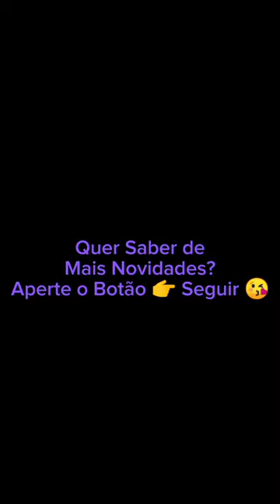Achei na Shopee,Cuide da sua Hemorróida.😘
Descrição:

Atualize a banheira de banho sitz com lavadora, se encaixa em todos os conjuntos de banheiros padrão e commode a cadeira, agachamentos livres, basta lavar no banheiro, muito mais conveniente para pessoas.
Para gestantes, pacientes hemorroidas pacientes pós-episiotomia e outras pessoas que não podiam agachamento.
Superfície lisa, não é fácil de criar bactérias, fácil de limpar. Design dobrável, armazenamento pendurado para economizar espaço.
Feito de material PP premium, resistência a altas temperaturas, sem cheiro peculiar, e não deformará, fácil de limpar.
Design de reforço na borda da bacia, para aumentar a capacidade de rolamento, usável e durável.